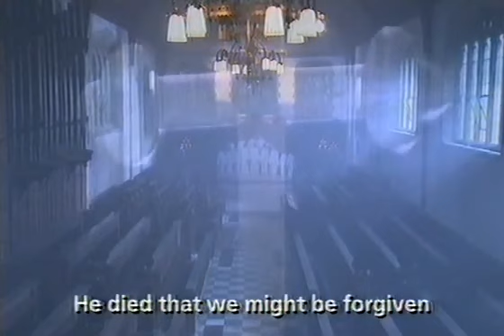Libera - There Is A Green Hill Far Away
Libera performing There Is A Green Hill with beggining solo by Michael Horncastle and Tom Cully joining soon after.